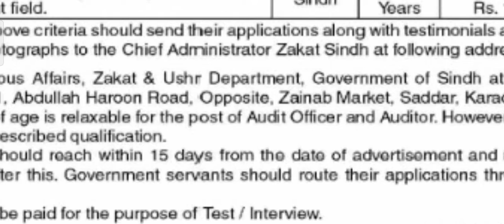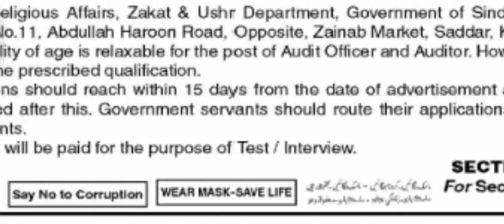Auqaf Religious Department Jobs in Sindh | Government Jobs Portal